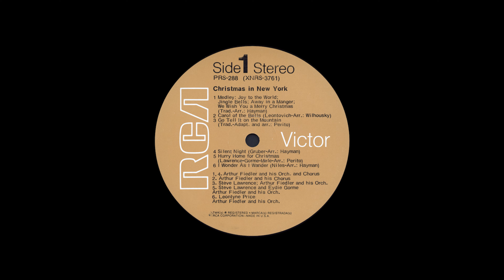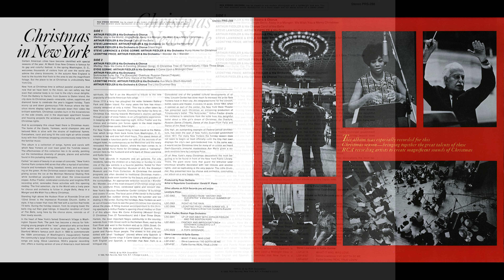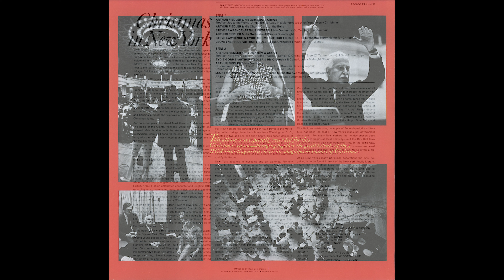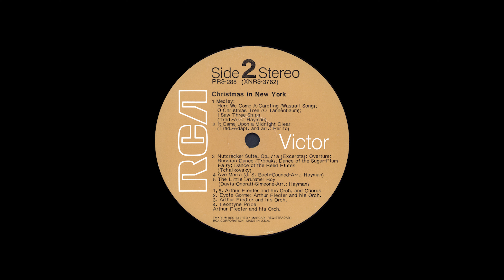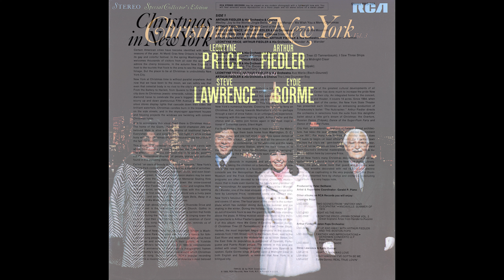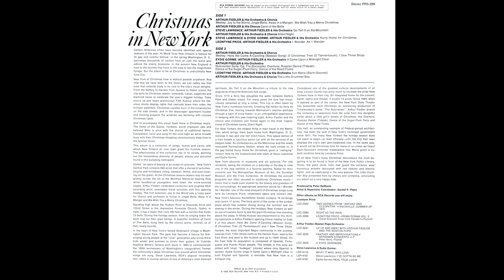"Christmas in New York" 3 Various 1969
RCA PRS 288 Stereo lp. "Christmas in New York" Vol. 3 various artists. Leontyne Price, Arthur Fiedler and His Orchestra and Chorus, Steve Lawrence and Eydie Gorme. 1969
             All Orchestra and Chorus by Arthur Fiedler
   0:00 Medley: Joy To The World; Jingle Bells; Away In A Manger; We Wish You A Merry Christmas
   7:16 Carol Of The Bells
   8:29 Go Tell It On The Mountain- Steve Lawrence
12:15 Silent Night
14:40 Hurry Home For Christmas- Steve Lawrence and Eydie Gorme
17:09 I Wonder As I Wander- Leontyne Price
21:10 Medley: Here We Come A-Caroling (Wassail Song); O Christmas Tree (O Tannenbaum); I Saw Three Ships
26:16 It Came Upon A Midnight Clear- Eydie Gorme
29:19 Tchaikovsky: Nutcracker Suite, Op. 71a (Excerpts); Overture; Russian Dance (Trepak); Dance Of The Sugar-Plum Fairy; Dance Of The Reed Flutes
36:52 Ave Maria- Leontyne Price
39:46 The Little Drummer Boy